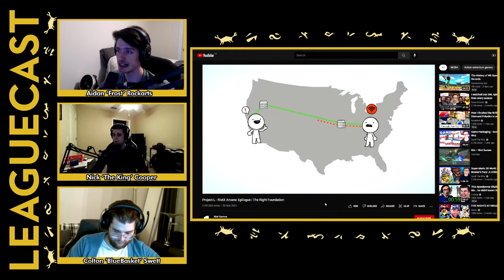League of Fighters? | LoL Fighting Game First Look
Leaguecast discuss Riot's upcoming Tag fighter releasing sometime in 2023! What champion do you want to appear in Project L?